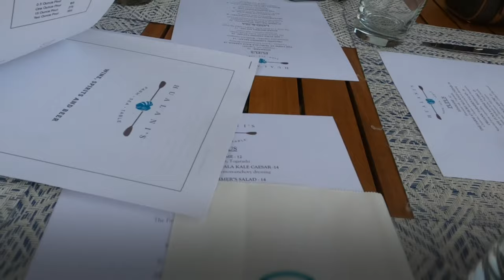HUALANI'S AT TIMBERS KAUAI BIRTHDAY DINNER HOW RESTAURANT ARE RESPONDING TO COVID 19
BIRTHDAY DINNER AT HUALANI'S AT TIMBERS KAUAI HOW RESTAURANT ARE RESPONDING TO COVID19